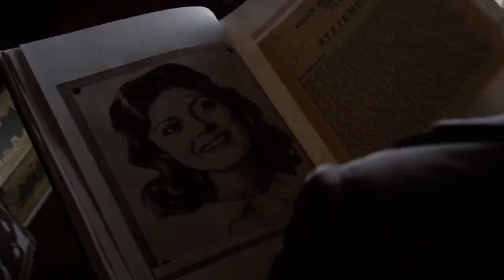Rocky Horror But it's Only When the Characters Names are Said (With Scoreboard!)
Dammit this took a long time.